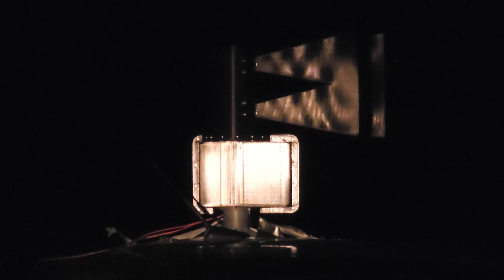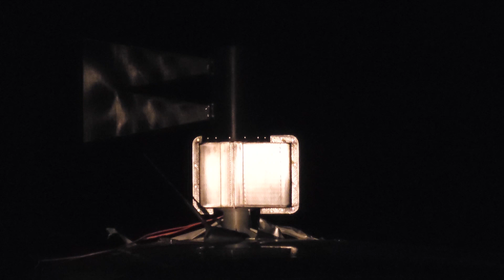New Years 2024 Hurricane Blast!!!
3:29 for ATTACK OwO AMAZING ECHOES OMG GYATTTT

I should've recorded this from further, did not realize it would carry THAT well.

I stood like 100 feet away and it still was hella punchy when it faced me omgggggggggggg.